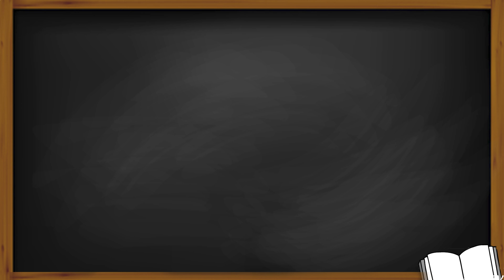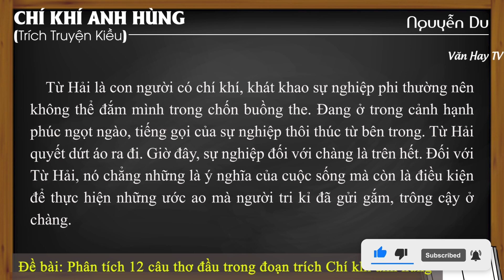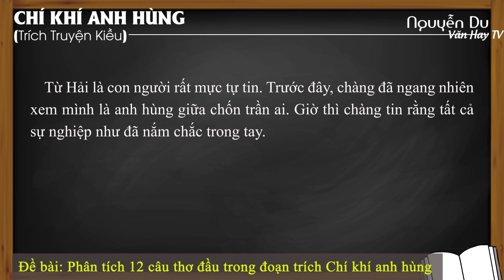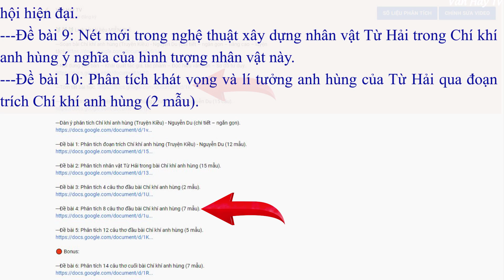Phân tích 12 CÂU THƠ ĐẦU trong Chí Khí Anh Hùng trích Truyện Kiều của Nguyễn Du - HAY NHẤT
🔰 🔰 🔰 Link tải 5 MẪU tham khảo về Đề bài: Phân tích 12 câu thơ đầu bài Chí khí anh hùng.

🔴 Bonus:

---Soạn bài Chí khí anh hùng (Truyện Kiều) - Nguyễn Du (Chi tiết – ngắn gọn – nâng cao – luyện tập).

---Nội dung văn bản – Khái quát tác giả, tác phẩm – Đọc hiểu văn bản – Sơ đồ tư duy.

---Đề kiểm tra trắc nghiệm Chí khí anh hùng (Truyện Kiều) - Nguyễn Du (15 câu).

---Dàn ý phân tích Chí khí anh hùng (Truyện Kiều) - Nguyễn Du (chi tiết – ngắn gọn).

---Thuyết minh về tác giả Nguyễn Du và tác phẩm Truyện Kiều (12 mẫu).

---Đề bài 1: Phân tích đoạn trích Chí khí anh hùng (Truyện Kiều) - Nguyễn Du (12 mẫu).

---Đề bài 2: Phân tích nhân vật Từ Hải trong bài Chí khí anh hùng (15 mẫu).

---Đề bài 3: Phân tích 4 câu thơ đầu bài Chí khí anh hùng (2 mẫu).

---Đề bài 4: Phân tích 8 câu thơ đầu bài Chí khí anh hùng (7 mẫu).

---Đề bài 5: Phân tích 12 câu thơ đầu bài Chí khí anh hùng (5 mẫu).

🔴 Bonus:

---Đề bài 6: Phân tích 14 câu thơ cuối bài Chí khí anh hùng (7 mẫu).

---Đề bài 7: Từ hình tượng nhân vật Từ Hải trong đoạn trích Chí khí anh hùng, hãy làm rõ tư tưởng nhân đạo của đại thi hào Nguyễn Du trong Truyện Kiều.

---Đề bài 8: Phân tích đoạn đối thoại giữa Thúy Kiều và Từ Hải trong đoạn trích Chí khí anh hùng từ đó nêu lên quan niệm về người đàn ông lí tưởng trong xã hội hiện đại.

---Đề bài 9: Nét mới trong nghệ thuật xây dựng nhân vật Từ Hải trong Chí khí anh hùng ý nghĩa của hình tượng nhân vật này.

---Đề bài 10: Phân tích khát vọng và lí tưởng anh hùng của Từ Hải qua đoạn trích Chí khí anh hùng (2 mẫu).

♥♥♥ Hãy nghe và cảm nhận ♥♥♥